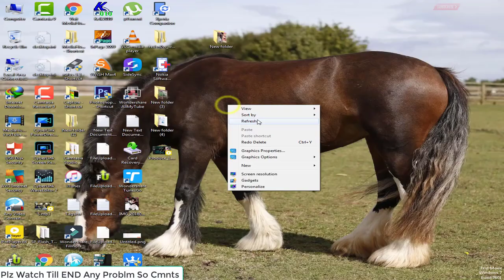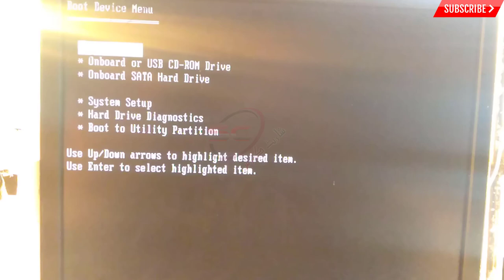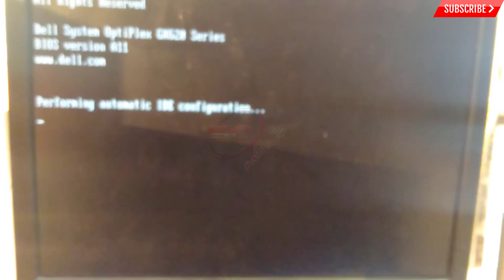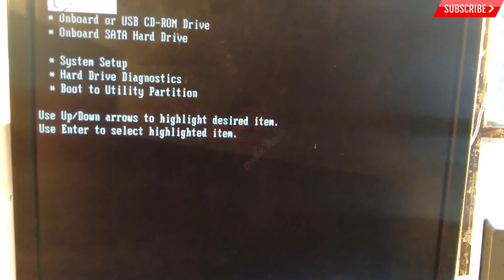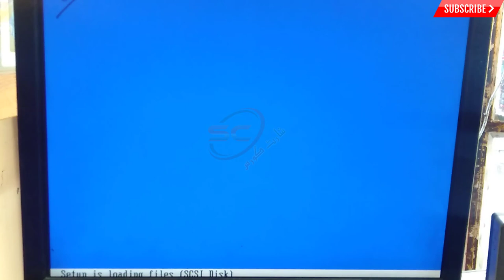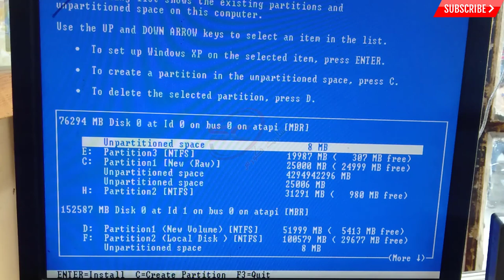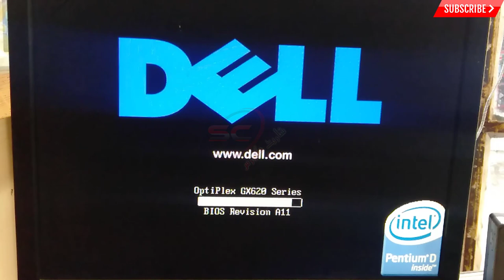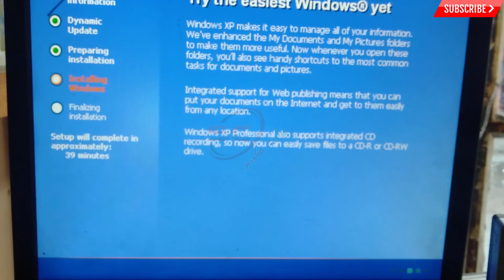Dell Optiplex Blu Screen Fix - Blue screen when re-install windows XP on Optiplex 780 - 620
I M Show In This Video How To Solve Blue screen when re-install windows XP on Optiplex 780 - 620
I have an Optiplex 780 USFF with Win7 64-bit system. I tried to replace the 64-bit OS with a Win XP since many program I am using is not supported by 64-bit OS. When I boot from the CD it gets as far as the Windows Setup "SETUP IS STARTING WINDOWS", then I get the blue screen with the following information:

A problem has been detected and windows has been shut down to prevent damage to your computer.

If this is the first time you've seen this stop error screen restart your computer. If this screen appears again, follow these steps:

Check for viruses on your computer. Remove and newly installed hard drives or hard drive controllers. Check your hard drive to make sure it is properly configured and terminated. Run CHKDSK /F to check for hard drive corruption, and then restart your computer.

Technical Information:

Stop: 0x0000007B (0xF78DA63C, 0xC0000034, 0x00000000, 0x00000000).

Now I've scanned the hard drive and ran chkdsk and it shows no problems